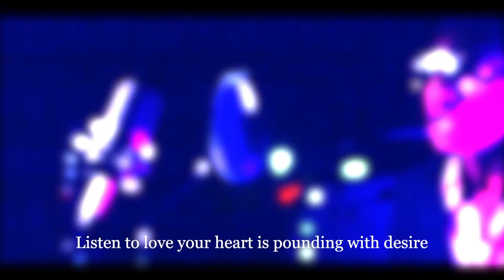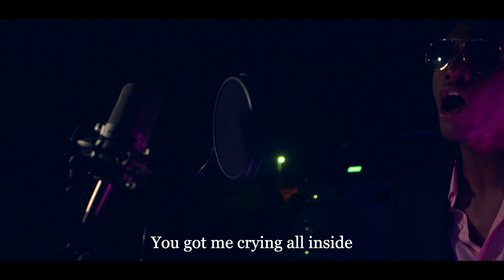Sam Hill - Pretty Brown Eyes (Cover w/ live Piano)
copyright owned by UMG (Universal Music Group)